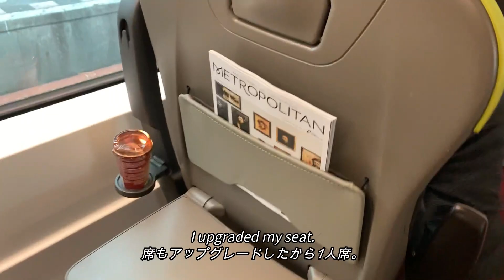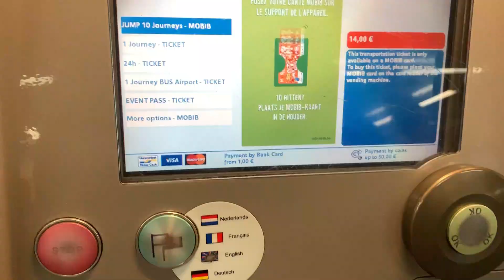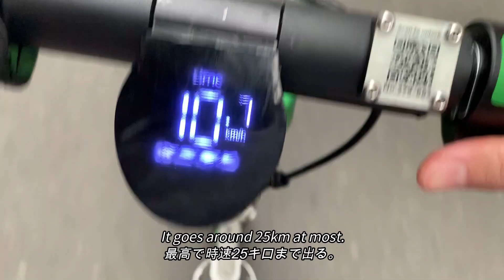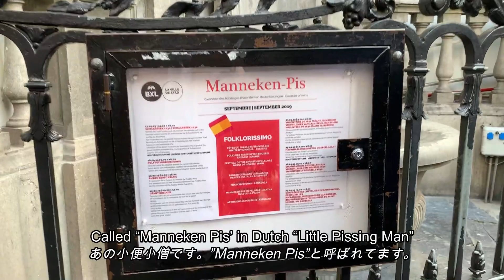I WENT TO BRUSSELS FOR 3 DAYS Day1-2 【Vlog】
Hi. Thank you for clicking this video.
Let me apologise first for the quality of the video. Shaky Shaky Shaky sorry.
My cousin lives in Brussels, so I went there to see him.
This is my second video and I am still figuring out how to make it more fun or interesting. Should I speak over on it?